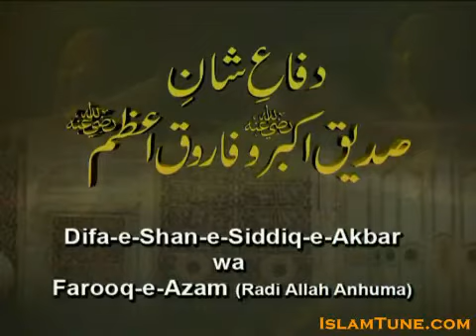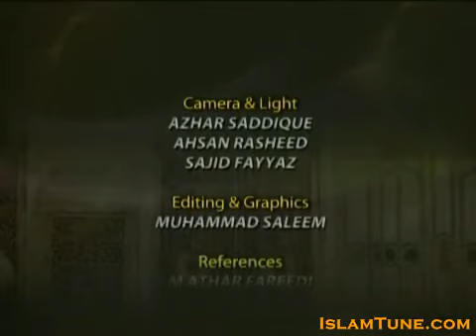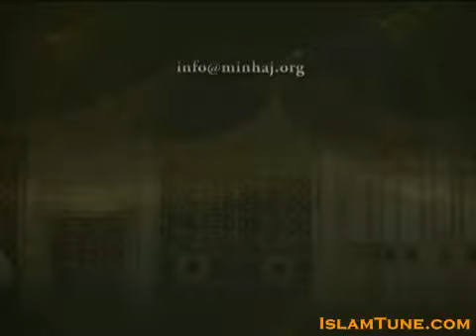1427 Maslah e Fadak Ilmi v Tahqiqi Hal PART 21